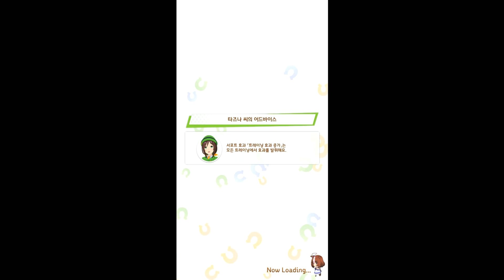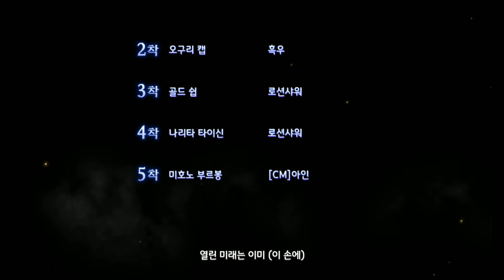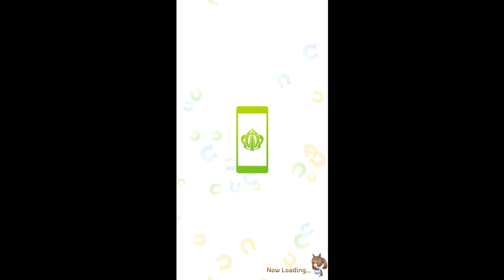도주 유기한 죄